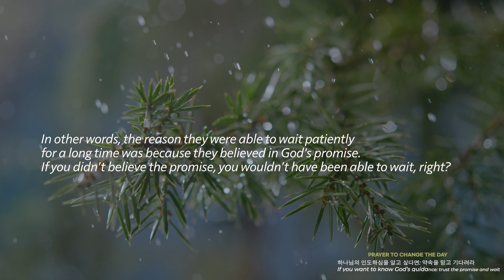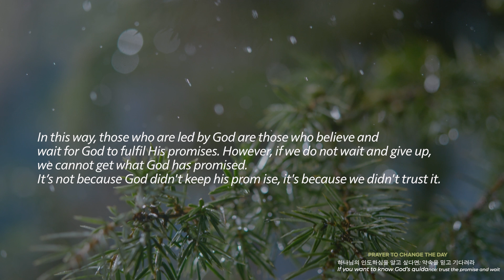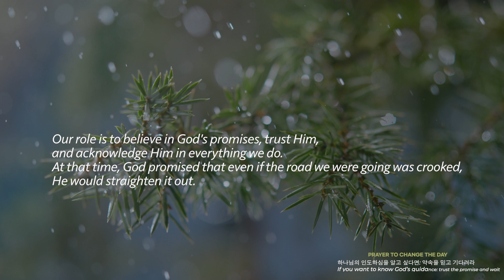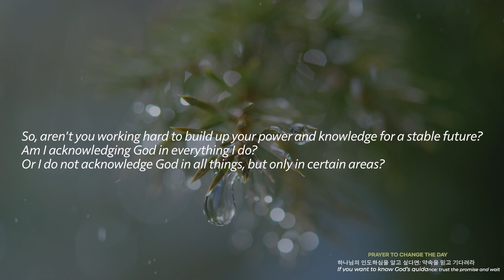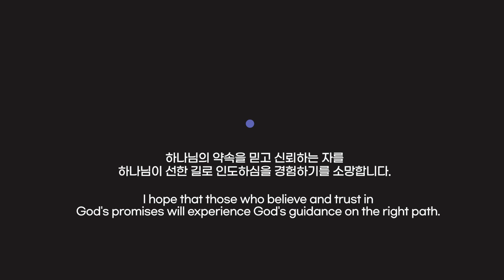매일묵상 "하나님의 인도하심을 알고 싶다면: 약속을 믿고 기다려라_If you want to know God’s guidance: trust the promise and wait"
하루를 바꾸는 기도 Prayer to change the day Ep.17